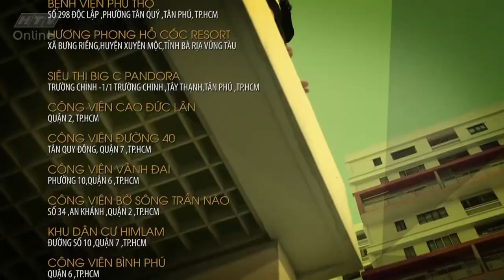Lao công bí ẩn | Tập 14 | Trailer HTV LCBA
"HTV Lao công bí ẩn | Tập 14 HTV LCBA
Xoay quanh số phận của bốn nhân vật chính: Thụy An, Thiên Vũ, Công Lý và Thúy Vy, chuyện phim chuyển tải câu chuyện về nạn quấy rối tình dục ở công sở và những hệ lụy của nó. Với mở đầu bằng cách thức kể chuyện giới hạn để tạo sự bí ẩn và gây tò mò, người xem chỉ biết đến các nhân vật trong phạm vi ý đồ của đạo diễn. Cụ thể, dì Nhớ xuất hiện như một cái bóng trong công ty Tố Như, các nhân vật khác trong công ty, gồm Trọng Nhân - phó giám đốc, Thúy Vy - nhân viên, Thiên Vũ - giám đốc, Công Lý - người chạy việc... đều đang ở tranh sáng tranh tối. Người xem chưa thể xác định họ là nhân vật chính diện hay phản diện; quá khứ đằng sau họ là gì; tại sao họ lại hành động như vậy; đó có phải bản chất của họ không; điều họ đang che giấu là gì...
""Lao công bí ẩn"" có sự tham gia của các diễn viên: Diệp Bảo Ngọc, Lương Thế Thành, Yaya Trương Nhi, Anh Tài, Phương Anh Đào, Thân Thúy Hà... Đón xem phim vào 22g hàng ngày trên HTV9, bắt đầu từ ngày 17/6/2017."
Trang phim chính thức của Đài truyền hình TP.HCM :